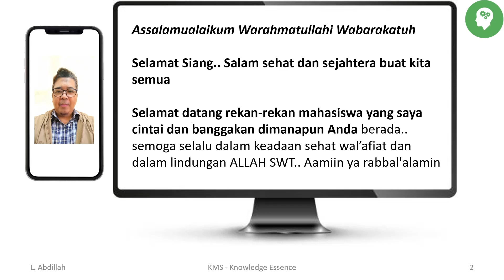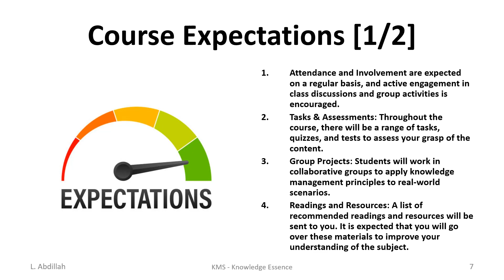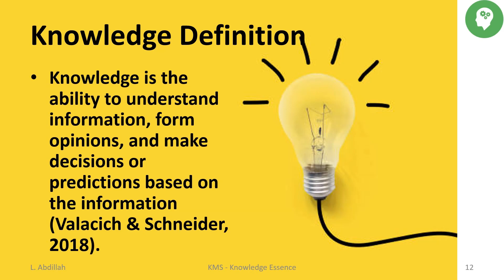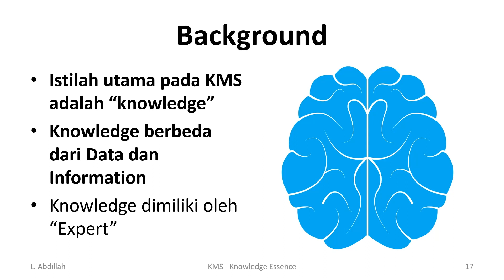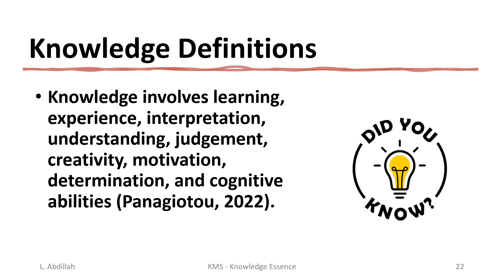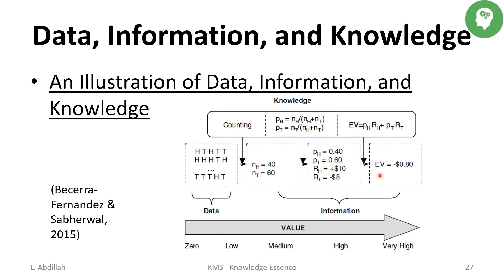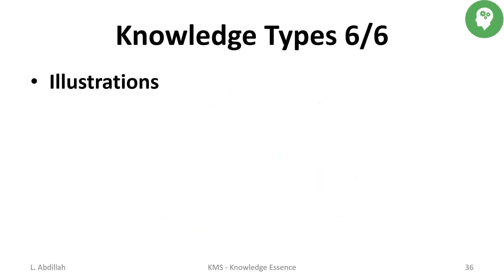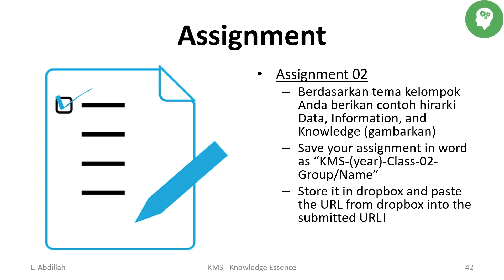Knowledge Essence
Knowledge Essence, KMS, Knowledge Management Systems, KM, Knowledge Management, IS, Information Systems, CS, Computer Science, IT, Information Technology, S, Enterprise Systems